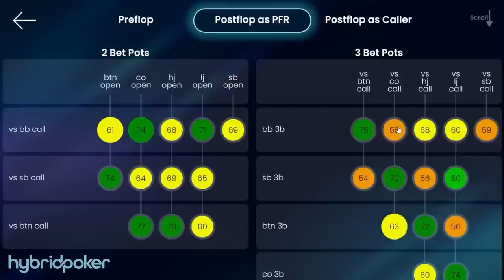ALL-IN $1K SUNDAY GRAND WITH LENA900 AND C.DARWIN ON MY LEFT | Pokerstaples Highlights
High Stakes Sunday Tournament Grind. $1,050 The Grand, $1,050 High Roller and $840 Bounty Hunter action.